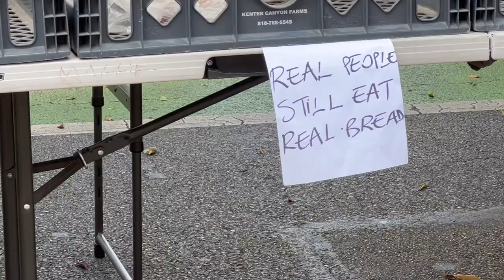a summer day in my life *farmers market & cooking* | vlog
Youth to the People Cleanser
NÉCESSAIRE Body Wash
Act + Acre Hair Mask
NÉCESSAIRE Body Lotion
NÉCESSAIRE Body Oil
Supergoop Glowscreen
Kosas Lip Oil
Malin + Goetz Deodorant
Fur Oil
Kosas Brow Gel